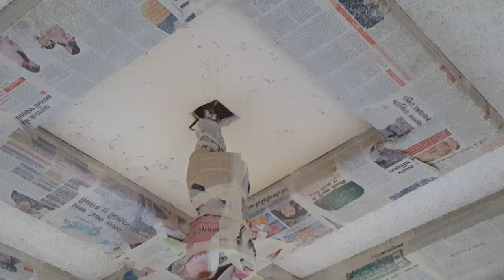How to Execute colour in pop....